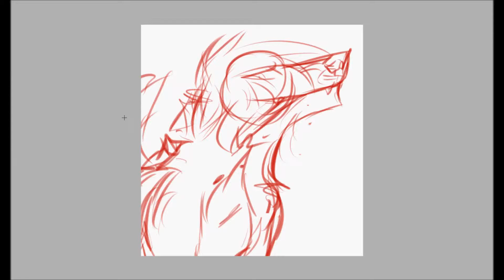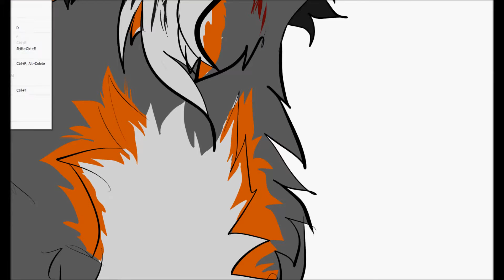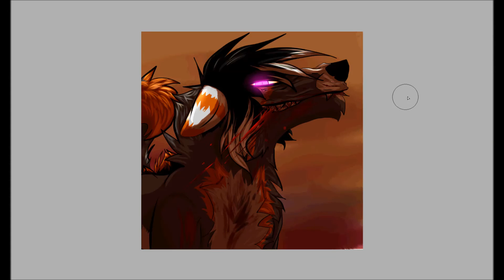You threw it all away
Quick speedpiant (2 hours)
RUNE
RUNE
 RUNE
IS MY FAV OCCCCCCCCCCCCCCCCCCCCCC